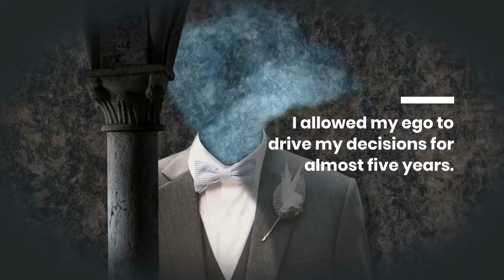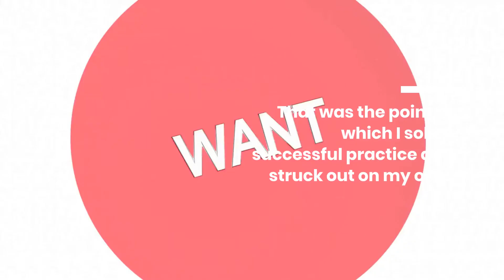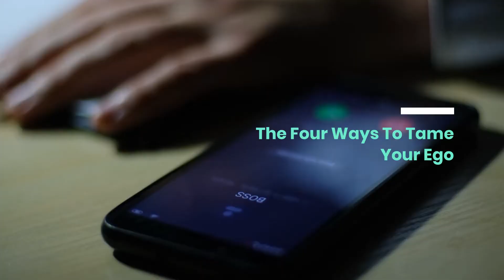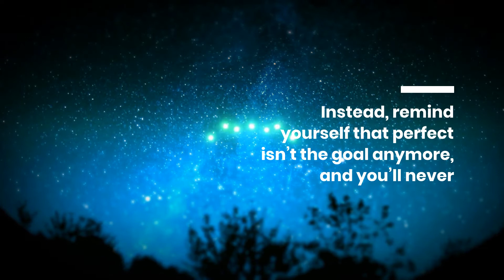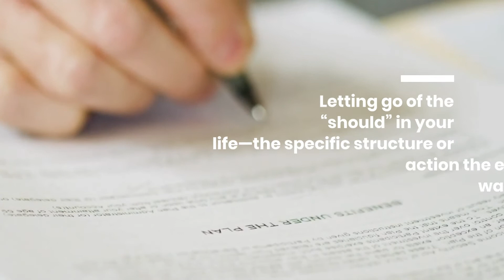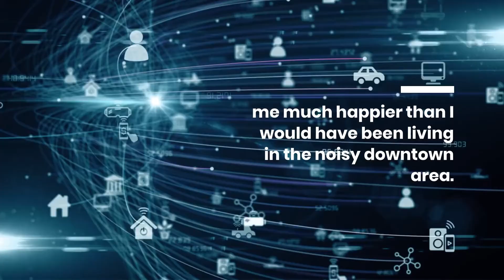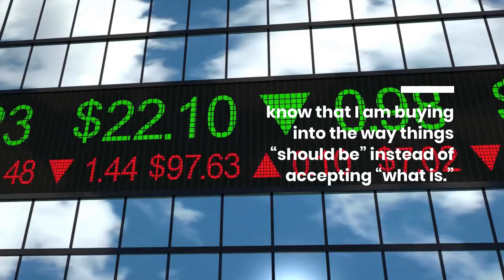4 Ways To Take The Ego Out of Money Decisions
Wisdom by  Mindy Crary
Mindy Crary (MBA, CFP® practitioner and financial coach at Creative Money) helps you become a lot more educated (never inundated) about not just your money — but the whack job behind it. Check out Creative Money and sign up for free classes and more valuable money tips.